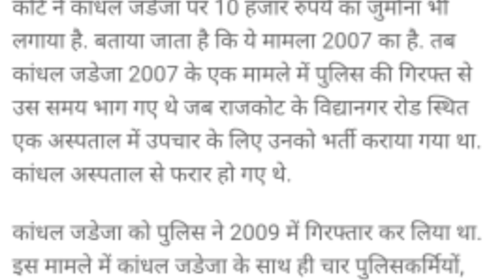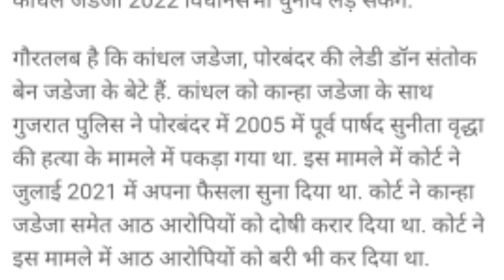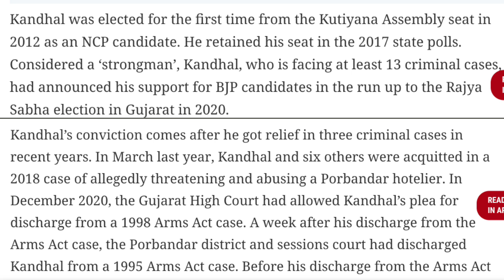Big Breaking:- Court Big Decision On NCP MLA To Punishment Of 18 Month In Jail & Sharad Pawar Crisis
About Video
अजान-हनुमान चालीसा विवाद के बीच नासिक प्रशासन ने बड़ा फैसला लिया है. वहां लाउडस्पीकर पर हनुमान चालीसा या भजन बजाने के लिए परमिशन लेनी होगी. यह भी कहा गया है कि अजान से पहले और बाद में 15 मिनट के भीतर इसकी अनुमति नहीं होगी. मस्जिद के 100 मीटर के दायरे में इसकी इजाजत नहीं होगी
MVA Alliance Suspended
ShivSena Congress MVA Alliance Crisis
On the Other Hand State BJP president Chandrakant Patil called on Maharashtra Navnirman Sena (MNS) president Raj Thackeray at his residence , fueling speculation of a possible tie-up between the two parties for the upcoming Brihanmumbai Municipal Corporation (BMC) elections slated to be held next year.
former Maharashtra home minister Anil Deshmukh and his family in a corruption case under the Prevention of Money Laundering Act.
 Maharashtra chief minister Uddhav Thackeray, today said that there will be a BJP government in Maharashtra by March next year. Rane made the remarks yesterday during his visit to Jaipur. He said that favourable changes will be visible in Maharashtra only after the BJP comes to power early next year.
Due to the statement of Rane, the stir in the politics of Maharashtra has intensified. Rane says the Bharatiya Janata Party government will be formed in Maharashtra in the month of March.
Former Maharashtra CM and Rane said that the BJP government will be formed in Maharashtra by March. On the other hand, NCP chief Sharad Power is reaching Delhi this afternoon after canceling all his programs along with Praful Patel. Fadnavis has also reached Delhi this morning
Raj Thackeray MNS Loudspeaker Azam Masjid
MNS Altimate to ShivSena
Bala  saheb Thackeray
With the Brihanmumbai Municipal Corporation (BMC) elections due soon and the arrest of the NCP minister and its Mumbai unit chief Nawab Malik throwing a setback to its communications wing, the party is now planning to appoint a working president for its unit in the state capital.
Union Minister Narayan Rane, who had courted controversy with his remarks against CM Thackeray, today said that there will be a BJP government in Maharashtra by March next year.
Uddhav Sarkaar Is In Trouble After Sharad Pawar Praises PM Modi.
Uddhav Thackeray's Government In Danger, 25 Shiv Sena MLAs Will Join BJP? |
Union Minister of State Raosaheb Danve on Friday claimed that at least 25 disgruntled MLAs of the ruling Maha Vikas Aghadi (MVA) coalition in Maharashtra were ready to boycott the ongoing Budget session of the state legislature.
1. NCP President Sharad Pawar is playing a big game with CM Uddhav Thackeray and Shiv Sena to pull Congress out of MVA alliance
3. Congress leaders are angry with Shiv Sena for not sending invitation to Congress leaders in Aurangabad program of Environment Minister Aditya Thackeray
4. Mumbai Congress leaders have written to Sonia Gandhi, requesting her to leave the alliance with Shiv Sena
5. Many types of corruption have been exposed in Uddhav government - Uddhav Thackeray and Shiv Sena leaders are stuck in land scam, power scam etc.
6. There have also been many revelations about the land scam between Uddhav Thackeray's wife Rashmi Thackeray and Anvay Naik.
7. Congress to decide to exit MVA alliance soon
8. Congress will resign from MVA alliance
9. BJP will form government in Maharashtra in the coming two-three months by dropping Uddhav Govt
10. Leaders of Maharashtra Congress like Ashok Chavan, Sanjay Nirupam, Milan Deora can rebel from the party
11. In NCP, a lot of discord has arisen between Ajit Pawar and Sharad Pawar
12. Ajit Pawar may leave the NCP with 12 to 15 MLAs and join BJP